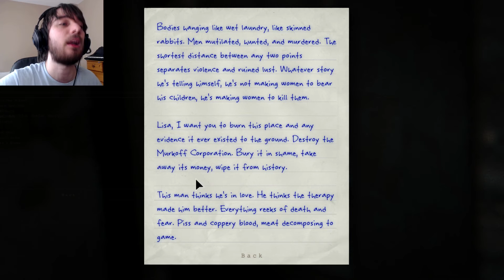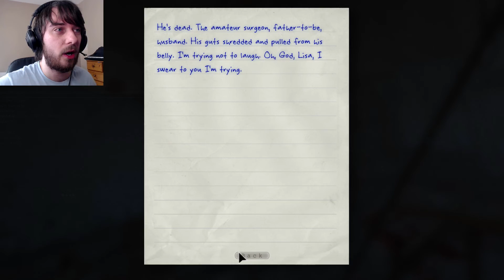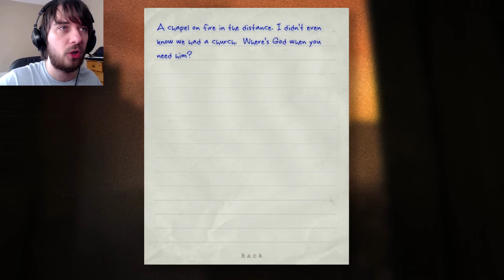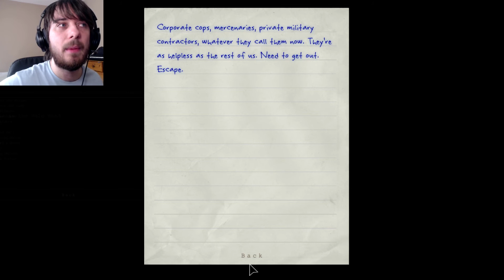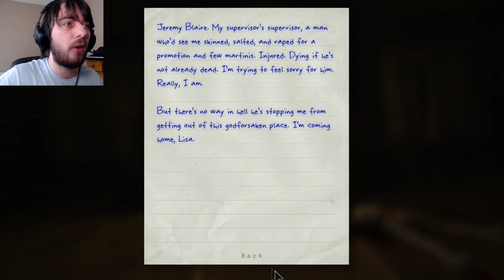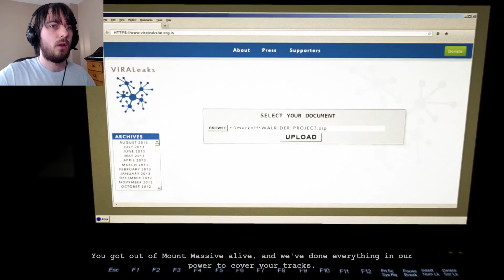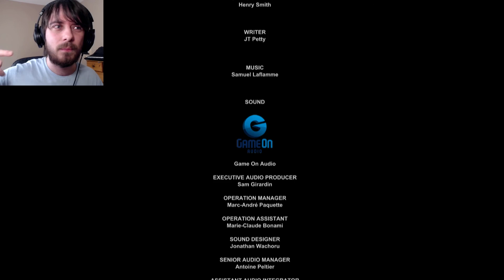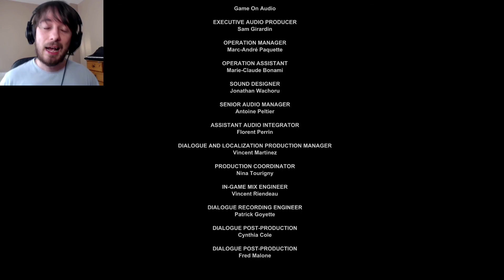THE END? | Outlast Whistleblower (Episode 5)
We have come to the last episode of Outlast Whistleblower!
It's time to kick some ass and leave this god for saken shit hole!

Add me on these bad boys!

Channel Font & Logo by (Brian McAree Murphy)

Channel Art & Outro by (DV3_CO)